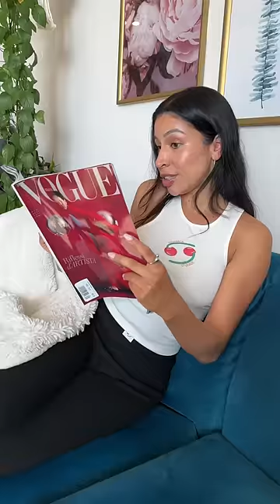When u try to pick a movie